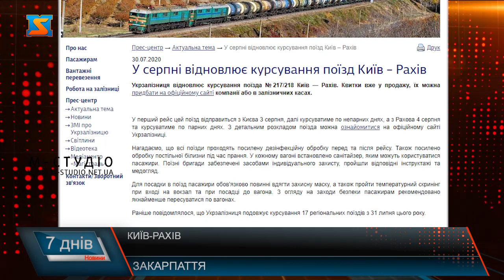Київ-Рахів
Після запиту народного депутата Василя Петьовки до прем’єра,
"Укрзалізниця" з 3 серпня відновлює курсування поїзда №217/218 Київ - Рахів, квитки уже у продажу. Про це повідомляє прес-служба УЗ."Уперший рейс цей поїзд відправиться з Києва 3 серпня, далі курсуватиме по непарних днях, а з Рахова 4 серпня та курсуватиме по парних днях", - йдеться у повідомленні.
У своєму запиті, на адресу прем’єра  Василь Петьовка звернув увагу, організація сполучення з Києва до Рахівщини не обмежується виключно  зимовим сезоном, він вкрай популярний і влітку.  Не відновлення протягом тривалого часу після введення карантину рейсу потягів  № 357 Київ-Рахів ставить під загрозу розвиток туристичної галузі Закарпаття, яка, у зв’язку з карантинними обмеженнями, перебуває на межі виживання: йдеться про створення робочих місць, розвиток малого бізнесу, популяризацію Закарпаття як туристичної  родзинки України.   Нагадаємо, пряме залізничне сполучення потягами 357 Київ – Рахів Укрзалізниця відкрила  у серпні  2014  року.     Потяг забезпечує єдине дешеве сполучення з Києвом для мешканців понад десятка районів у чотирьох областях, обслуговує «цільову територію» з населенням 1,4 млн. осіб.  Наразі в уряді відреагували – потяг Київ-Рахів уже з наступного тижня знову курсуватиме.